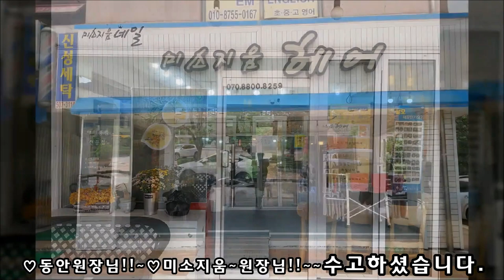[아이롱펌 ] ~인천,안양, 원장님~2분,,,미친연화특강!!,,, (머리~다,,, 녹는 줄 알았어요)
[ 아이롱펌 ]~인천,안양, 원장님~2분,,,특강~(모든것,,,다 주고 왔어요!!) .
,열펌강사~머만들의~ 미친연화법(pH9.5) ,,, 원데이,개인특강~
 피카는 회원점이 되시면~ 머만들 강사님의~
 원데이특강을 ,,, 본사교육장에서 지원 받을수 있습니다.ㆍ
ㆍ
*피카는~
아이롱펌~열펌,,,이제!!~어렵지 않아요!!~
※피카아이롱펌 1:1원데이특강상담환영~~^^
ㆍ
ㅡㅡㅡㅡㅡㅡㅡㅡㅡㅡㅡㅡㅡㅡㅡㅡㅡㅡㅡㅡㅡㅡㅡㅡ
※유튜브ㅡ"피카아이롱펌"~검색
ㆍ
피카아이롱펌~영상